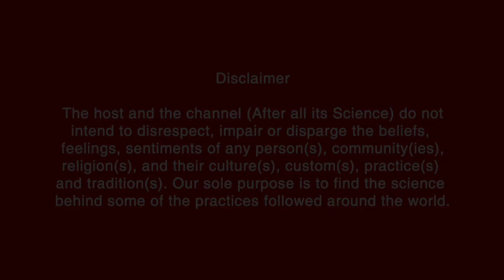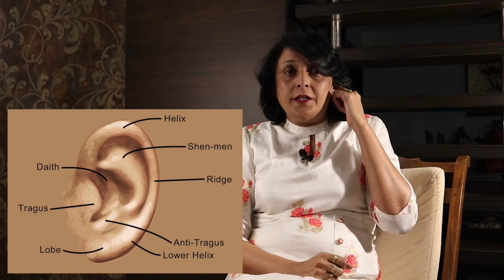Science Behind Ear Piercing | After All Its Science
In the=is episode if After All Its Science, we will discuss the science behind ear piercing. Which parts should be pierced and what are the reasons behind them.

If you have such stories or know about such beliefs do write to us in the comment section of the video and our research team will look into it.